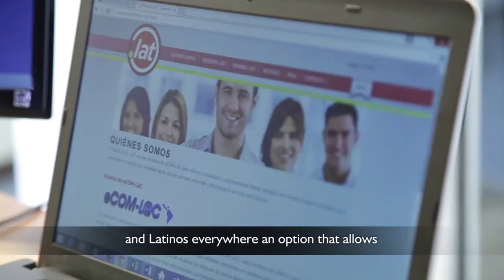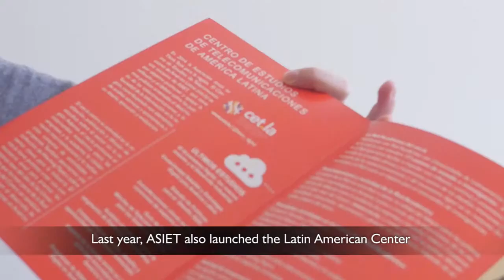Casa de Internet - English